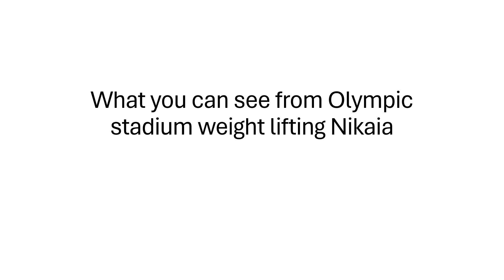Tι εικονες βλεπουμε απο τη θεση Πανεπιστημιο Πειραιως- Θεμιστοκλειο Συγκροτημα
Presented by Fokitis Emmanuel, National Technical University of Athens